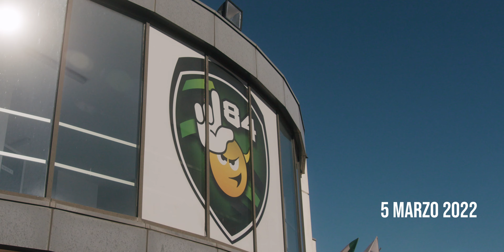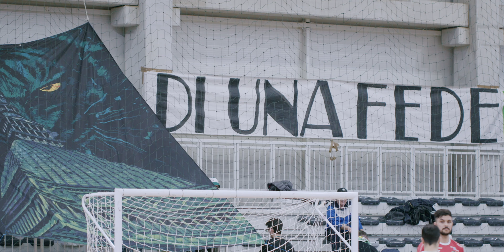L84: L'ultima Sirena | EP02 - Tigers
Il futsal come non è mai stato raccontato. Un unico obiettivo: la salvezza.